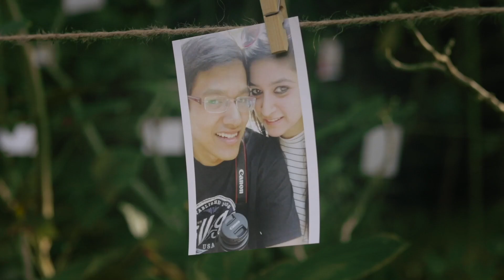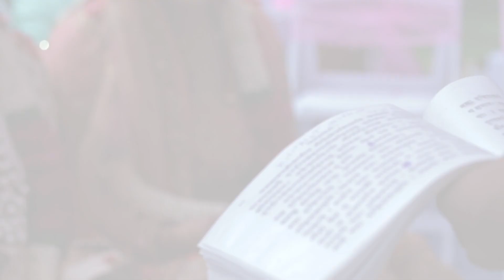Dhar Lets Samba | Samarth Weds Aanchal | Candid Wedding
Samarth and Aanchal tie the knot in this entertaining candid film amidst their fun friends and family.

Wedding Planner: Chirmi Weddings
Photography: Ankit Singh
Location: Taj West End